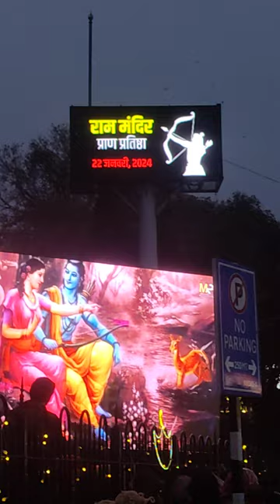Bhagwan Ram Bhajan | Clock Tower Dehradun | Rajpur Road